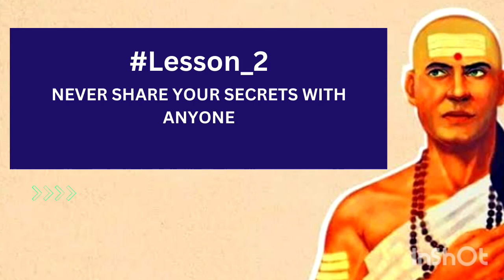5 Life Changing Lessons from Chanakya Neeti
5 Life Changing Lessons From Chanakya Neeti :-

   [ 1. ] Education will stay with you Forever-
◾️ There is one thing in this world that will stay with you forever, that is Education.
◾️It is the education that will help you in achieving your goals in life, the calmness of a wise mind, and a sense of completeness in life even when you are alone.
◾️Also the one who is well-educated receives respect from society.

[ 2. ] Never share your secrets with anyone-
◾️ You should never share anything that has the potential of turning your life upside down.   ◾️You never know when your closest person becomes your worst enemy and you would be giving a weapon to that person to use in the future when your relation get severed.

[ 3. ]  Learn from the mistakes of others-
◾️Life is too short to commit several mistakes yourself to learn something from it.
◾️It will pull you back from your timely success so you need to be extremely observant and learn from your surroundings and others mistake.
◾️ Moreover it is important to analyze the consequence of your decisions and actions.

[ 4. ]  Pay it off-
◾️ According to Chanakya, you should repay any debt to the last penny, likewise you should destroy your enemy without leaving any evidence of your actions.

[ 5. ]  Care for the time given-
◾️Nobody can halt time, and time that has passed never comes back.
◾️ You must seize and own this moment if you don't want to fail, seem foolish, and have to apologise afterwards.
◾️You must respect and befriend time if you want to live a life that is meaningful and one that you won't look back on with regret.
◾️ It may take years for your hard work and dedication to show results but all of it can also be shattered in a snap.

These were the 5 Life Changing Lessons By Chanaka Neeti.